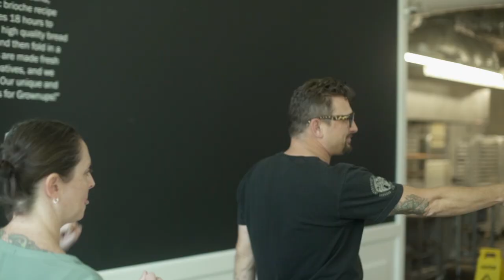Donut Collab: Jackrabbit/Chef Chris Cosentino x Blue Star Donuts/Chef Stephanie Thornton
What happens when you get two creative chefs together, give them a blazing charcoal fire, and a heap of unique ingredients? Edible Amazingness! Introducing our FIRST-EVER chef collaboration! Blue Star badass Chef Stephanie Thornton worked with Top Chef Masters Chris Cosentino to create a true donut work of art. This beauty starts with perfectly-charred sweet dates, fresh from the Bertha charcoal oven in the Jackrabbit kitchen. They’re blended and folded into a creamy vanilla custard, spreading bits of char and chewy date sweetness throughout each bite. Blue Star Donuts’ signature buttery brioche donut is stuffed with this creamy charred custard, and then dipped into a subtly sweet glaze made with fresh carrot juice and smoked maple syrup. It’s finished with a sprinkling of flake sea salt and a dash of Aleppo chili powder! Who’s ready to get their taste buds blown??